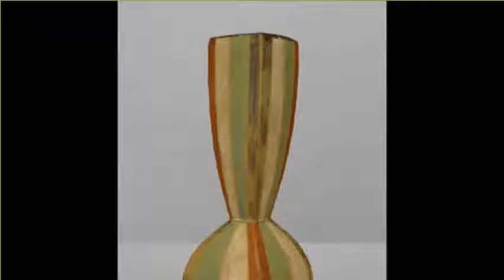Set Picture Ideas & Ceramic Designs Decor - Contemporary Collection Of Art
Set Picture Ideas & Ceramic Designs Decor - Contemporary Collection Of Art Options Best Model Vases